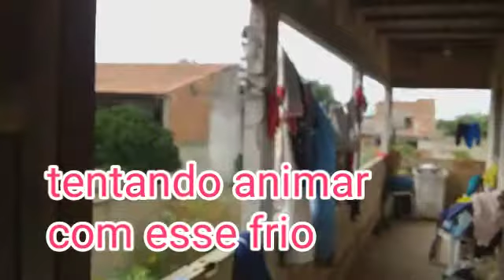🏠Porque nao tenho chuveiro elétrico??Aniversario da prima ..escondidinho de camarão..nossa rotina